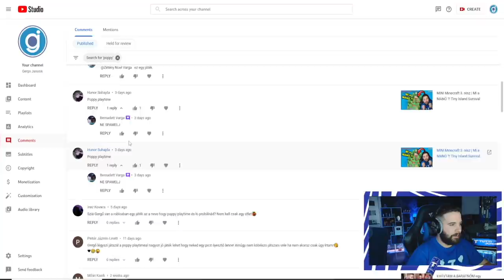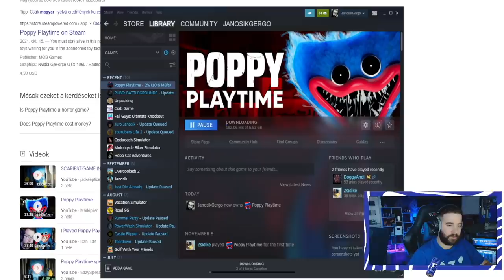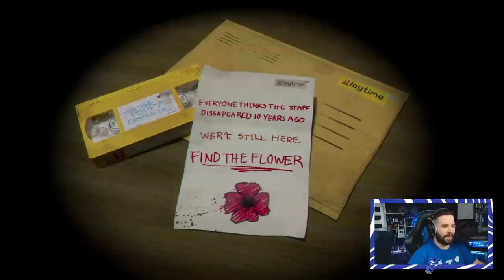a POPPY PLAYTIME nagyon PARA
Ti kértétek... de nagyon... hát bánom is !

FIGYELEM!